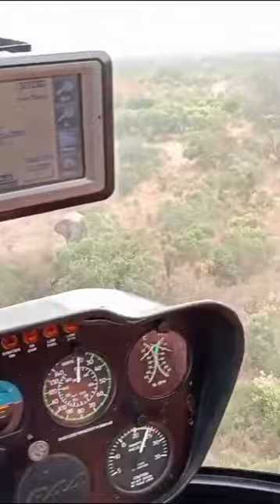Darting big elephant bull with big tusks out of helicopter